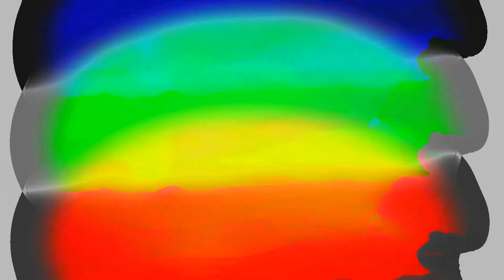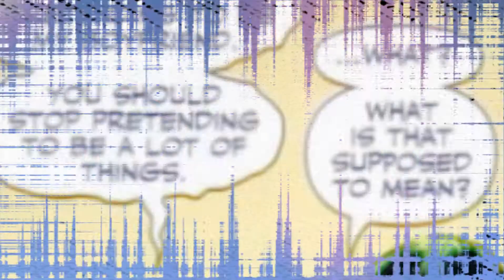Unfinished Videos #4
Had nothing to upload so here you go...